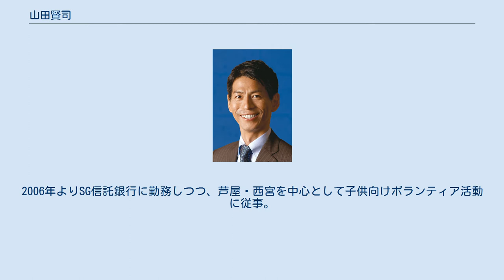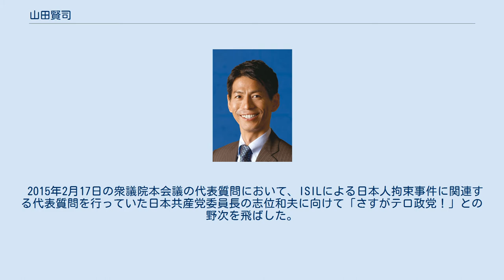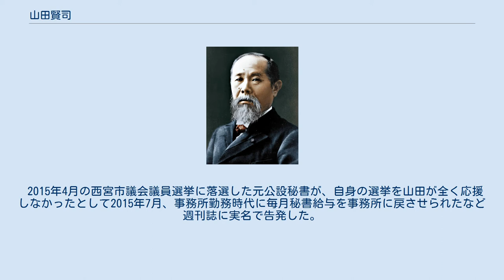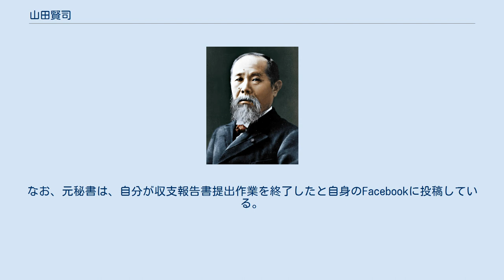山田賢司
山田 賢司（やまだ けんじ、1966年4月20日 - ）は、衆議院議員で現在３期目。
 大阪府出身。
 現在は兵庫県西宮市産所町に在住。
1985年に米国インディアナ州ノースビュー高校卒業、1986年に大阪教育大学附属高等学校天王寺校舎卒業、1990年に神戸大学法学部を卒業。
同年、住友銀行に入行し、通商産業省に出向。
2006年よりSG信託銀行に勤務しつつ、芦屋・西宮を中心として子供向けボランティア活動に従事。
2010年に芦屋キワニスクラブ会長に就任。
 尖閣諸島中国漁船衝突事件をきっかけに政治家を志す。
自民党兵庫県連の公募に応じ、2012年の第46回衆議院議員総選挙に兵庫7区から自民党公認で立候補。
民主党前職の石井登志郎らを破り初当選した。
2014年の第47回衆議院議員総選挙で再選。
2017年の第48回衆議院議員総選挙で3選。
 2018年10月の第4次安倍内閣改造内閣の大臣政務官人事に於いて、同僚議員の鈴木憲和・辻清人と共に外務大臣政務官に任命された。
 2015年2月17日の衆議院本会議の代表質問において、ISILによる日本人拘束事件に関連する代表質問を行っていた日本共産党委員長の志位和夫に向けて「さすがテロ政党！」との野次を飛ばした。
同月19日、自民党の小此木八郎国対委員長代理と国会内の共産党控室を訪れ、自身が野次を飛ばしたことを名乗り出て謝罪した。
 2013年、山田の公設秘書が、電車内で痴漢をしたとして滋賀県迷惑行為等防止条例違反で滋賀県大津警察署に現行犯逮捕された。
 2015年4月の西宮市議会議員選挙に落選した元公設秘書が、自身の選挙を山田が全く応援しなかったとして2015年7月、事務所勤務時代に毎月秘書給与を事務所に戻させられたなど週刊誌に実名で告発した。
元秘書は、2014年に山田事務所を辞めた後の2015年2月から5月に提出された山田の3つの政治団体の政治資金収支報告書に勝手に名前を使われた他、金額に95万円の食い違いがあるなど、虚偽の記載があるとして2015年12月に再び神戸地方検察庁に告発したが、いずれも不起訴となった。
なお、元秘書は、自分が収支報告書提出作業を終了したと自身のFacebookに投稿している。
元秘書は、自身のブログでこれらの告発を行なった後、2016年2月西宮市内の路上の車内で死亡しているのが発見された。
現在、死亡した元秘書のブログから告発に関する記事は除去されている。